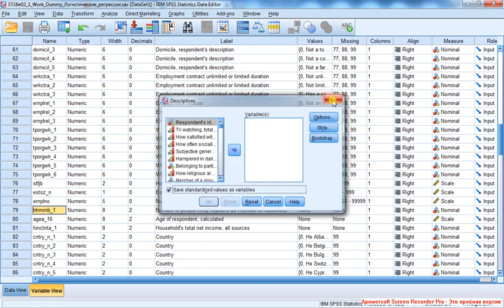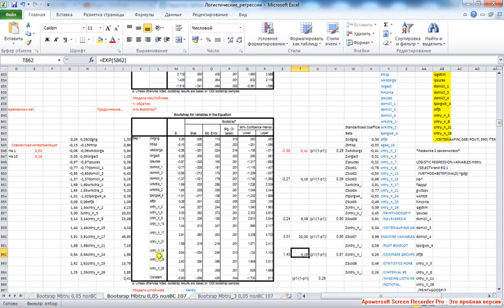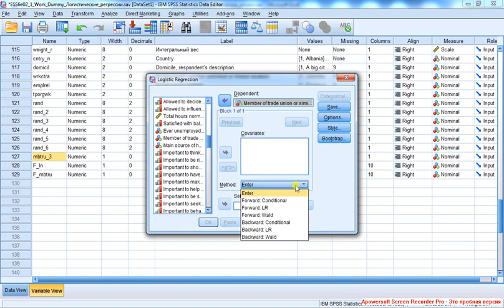Binary Logistic Regression 9 Бинарная логистическая регрессия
Получаем стандартизованные предикторы в SPSS. Переходим к расчёту в SPSS прогнозируемой вероятности единичного значения отклика для сочетаний значений предикторов, имеющихся в базе. Для этого перезапускаем итоговую модель с сохранением для каждого респондента предсказанных вероятностей единичного значения отклика (участия в профсоюзе).